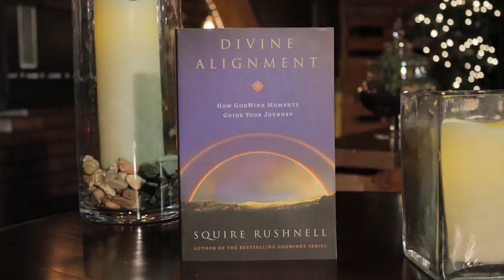SQuire Rushnell: Seeing God (Randy Robison / LIFE Today)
The author of "God Winks" and "Divine Alignment" discusses whether it's possible to recognize supernatural intervention in our lives.